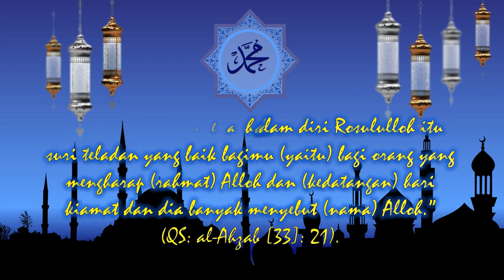TERBARU WA STORY MAULID NABI MUHAMMAD SAW | 2020 M/1442 H